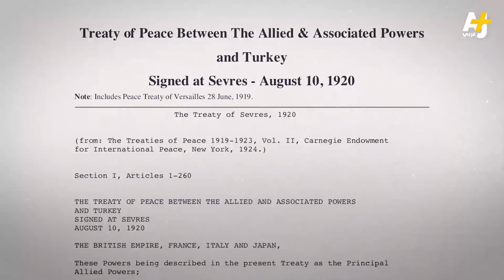هل تخلى ترمب عن الأكراد؟ ولماذا تفشل تحالفاتهم لتحقيق الاستقلال؟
منذ انهيار الدولة العثمانية دخل الأكراد في تحالفات كثيرة من أجل تحقيق حلمهم بالاستقلال، لكن مصير هذه التحالفات كان دائماً الفشل.. فما السبب وراء رهانات الأكراد الخاسرة؟